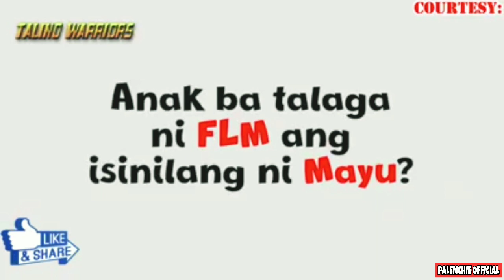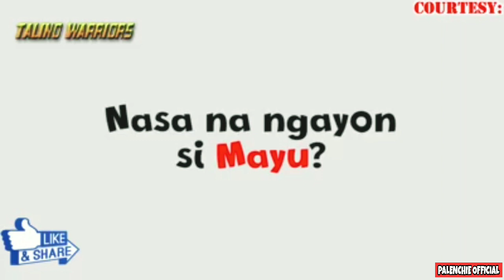🔴 ANAK BA TALAGA NI NORMAN MANGUSIN ANG ISINILANG NI MAYU? BY MIKE CERVERA